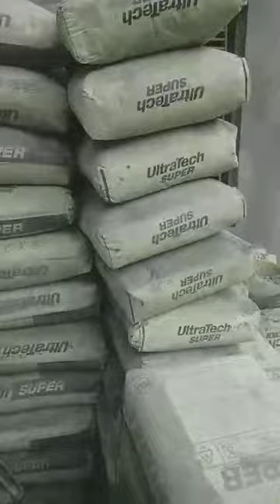hardly working 💪, contraction work masjid.